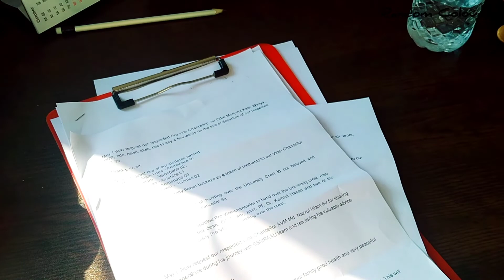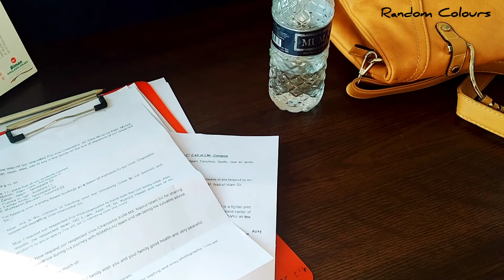Some Clips of my Office day. Farewell programme of our VC Sir.